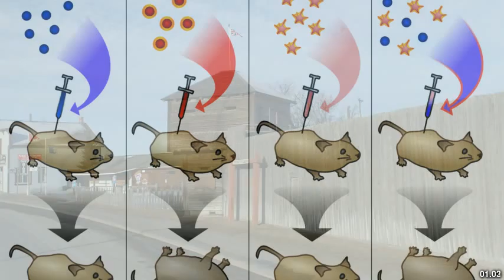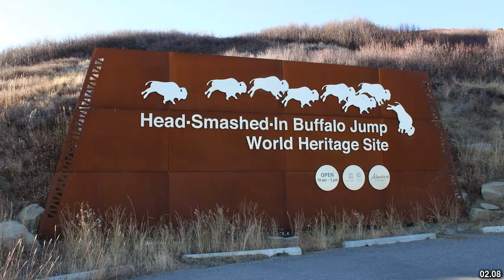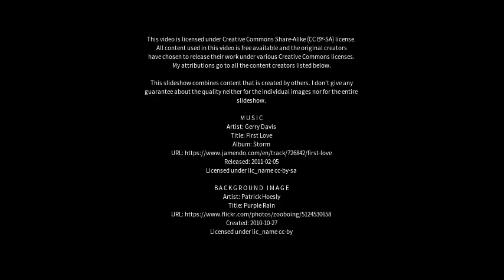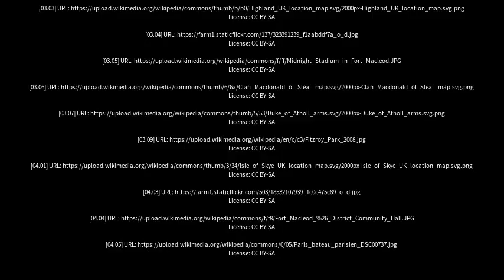Best places to visit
Best places to visit - Macleod (Australia) Best places to visit - Slideshows from all over the world - City trips, nature pictures, etc.